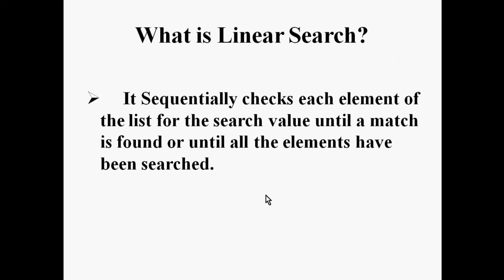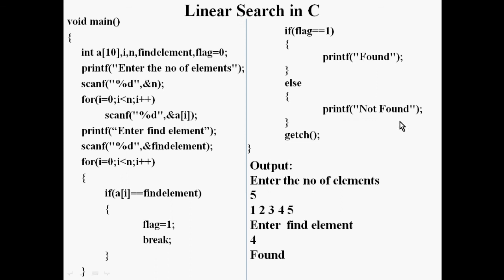Linear Search in C Programming - Tech Panchami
Jaganathan T,
No 12, Permual Nager,
Kakuppam Road,
Kakuppam,
Villupuram.